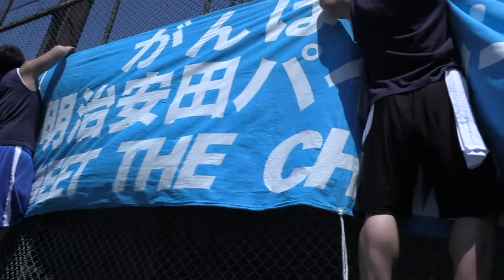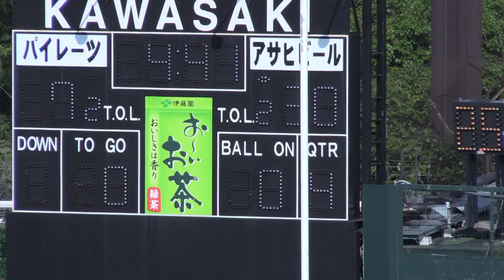明治安田PIRATES ～パールボウル 2014 ～最終戦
2104年6月14日、川崎富士見球技場にて行われた「パールボウル 2014」、明治安田PIRATES vs アサヒビール・シルバースター戦をダイジェスト映像でお届けします。